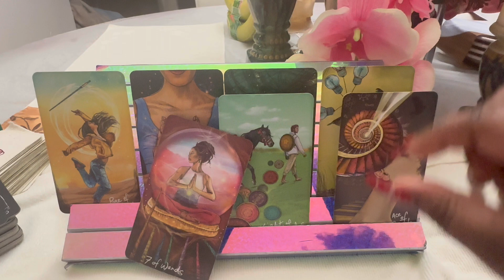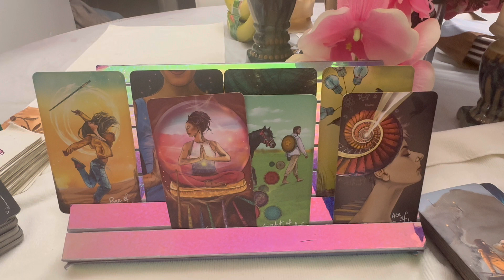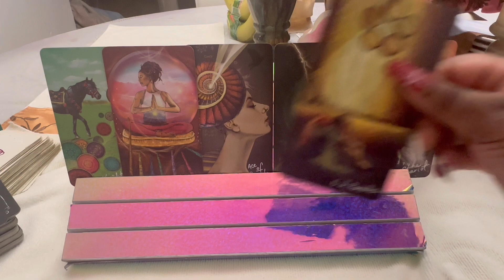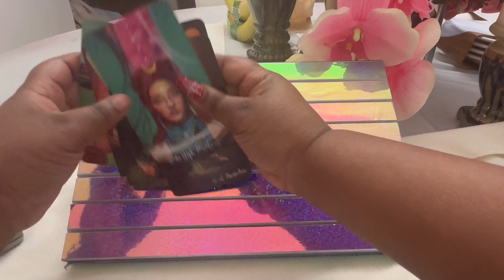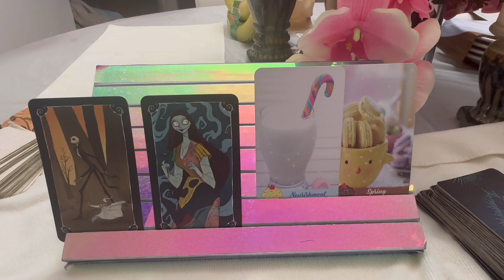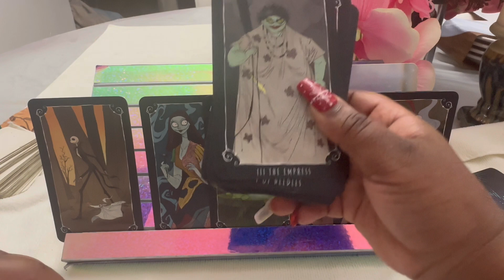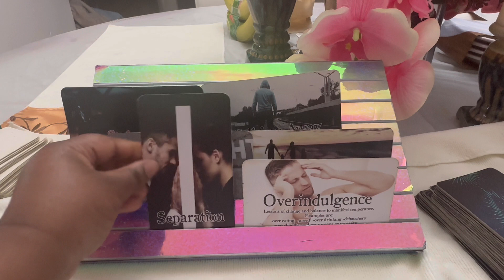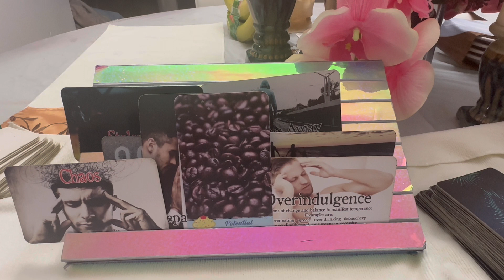Kim and Kanye celeb reading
Click the link to check me out it’s affordable and adorable
Shopify code